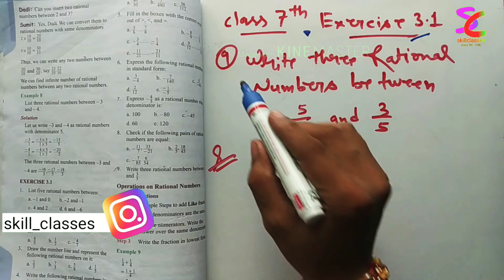Q-9 । Ex-3.1 । Rational Numbers Between Number । Class 7th Math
CBSE NCERT PATTERN MATH

Amazon sell

stylish shoes